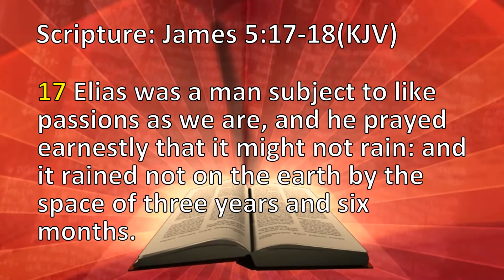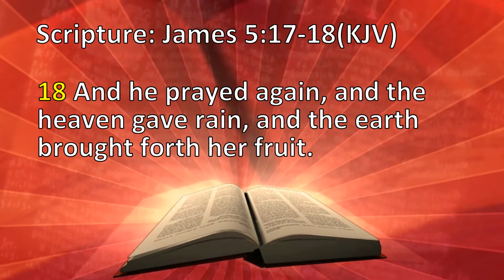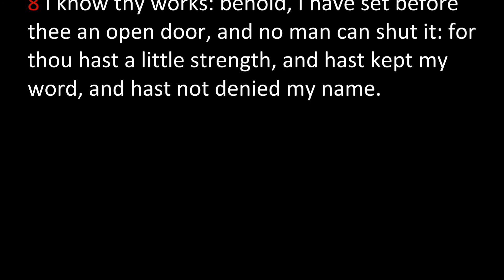BACLJC - Pastor Raymond Grant - Pray Again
Pastor Grant continuing in the second exert in How To Live A Victorious Life entitled Pray Again